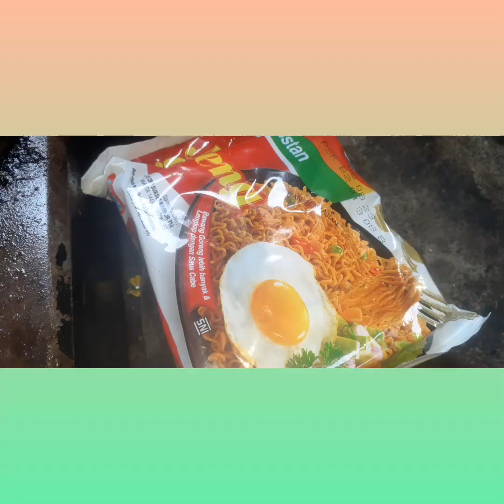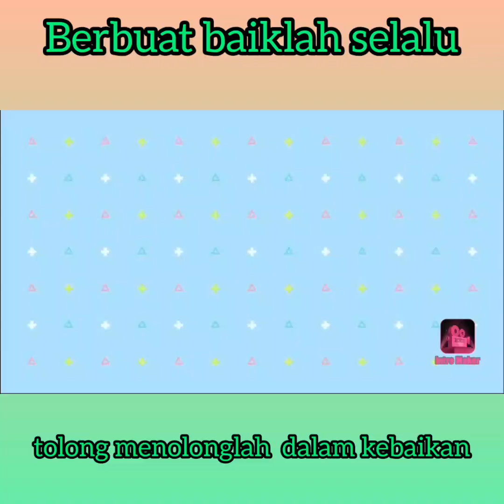tahu isi indomi renyah @ sahrul munir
bahan
1 bungkus indomi goreng
5 buah tahu yang sudah digoreng sampai kering goreng kering ya biar tidak mletek
bahan baluran dan bumbu
tepung terigu 3 sendok
tepung kanji 1 sendok
air secukupnya
bumbu
garam pendap bawang putih kunyit secukupnya.
cara buat
masak indominya
belah tengah tahunya
haluskan bumbunya lalu masukkan tepung beri air secukupnya sampai tekstur adonan sesuai vidio masukkan air sedikit femi sedikit tidak terlalu kental ya adonannya lalu masukkan mi ketahunya lalu balurkan keadonan tepung sampai rata lalu goreng sampai coklat keemasan.tahu isi siap dihidangkan dengan sambal cocolan atau sambal petis sangat lezat
musik paradise
pemusik xuxiao
musik outro firefly